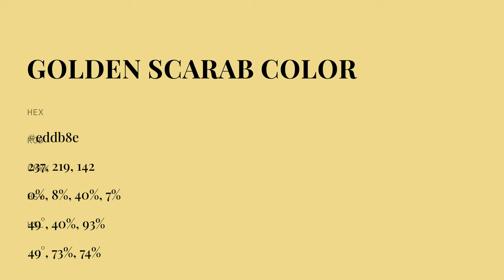Golden Scarab color eddb8e hex color - Yellow color - Cool color eddb8e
What color is Golden Scarab ? eddb8e hex color - Yellow color - Cool color eddb8e

Hex eddb8e Color Code is also known as Golden Scarab color.

Hex eddb8e Color code in RGB color code model is created after adding 92.94% red color, 85.88% green color and 55.69% blue color.
Hex eddb8e Color code in CMYK color (process color) code model is generated after subtraction of 0% cyan, 7% magenta, 40% yellow and 7% black.